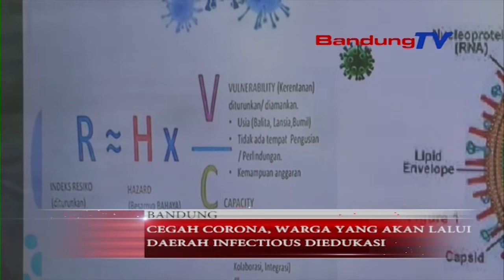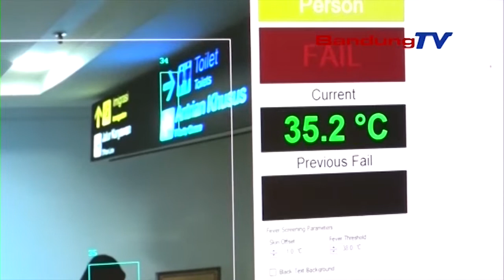Cegah Corona Warga Yang Akan Lalui Daerah Infectious Diedukasi